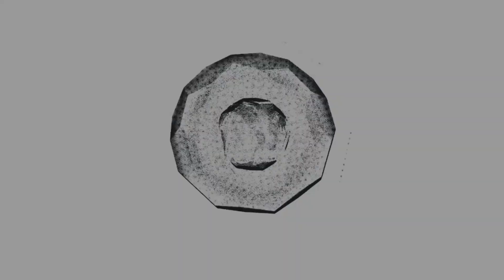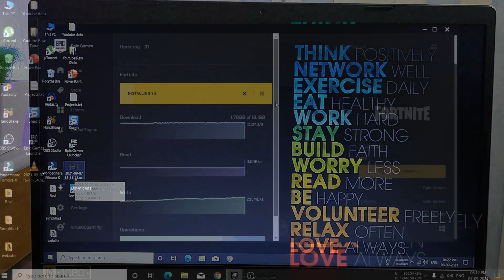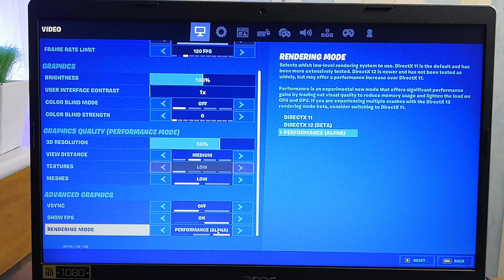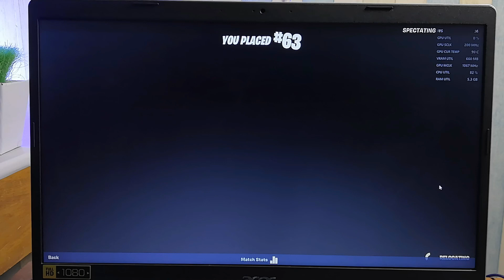Fortnite On Acer Aspire 3 | Best Fortnite Settings For Max FPS | Fortnite Gameplay | Testing | Hindi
Hey ...
In this video we are going to see how you can config your laptop to play fortnite with no lag.
And also this video is for testing Fortnite on acer aspire 3 with min and max FPS..
lets see how this laptop perform with Fortnite.